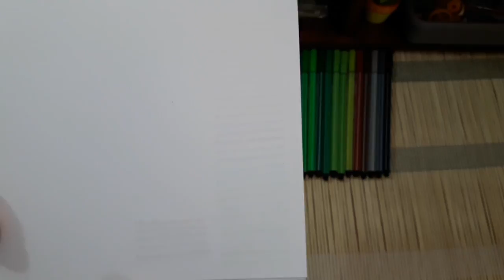Flamastry z Centrum Chińskiego HD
W związku z licznymi prośbami, przygotowałam film na temat flamastrów z Centrum Chińskiego, jakie zakupiłam na początku tygodnia.

ODWIEDŹ MOJE INNE PROFILE

PLAYLISTY

MUZYKA